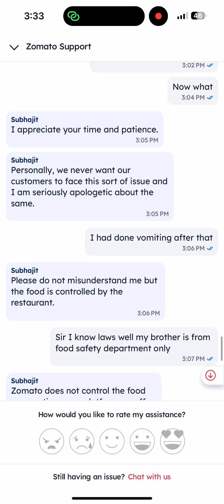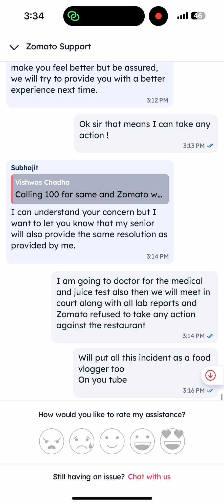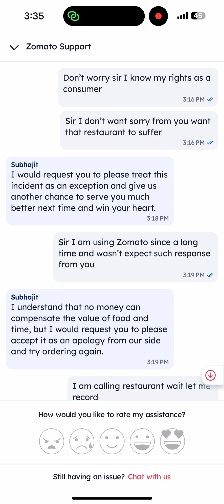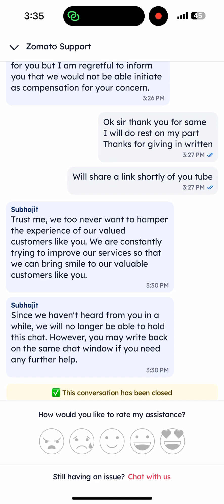ZOMATO KI MAKHI ZINDABAD @ Worst support